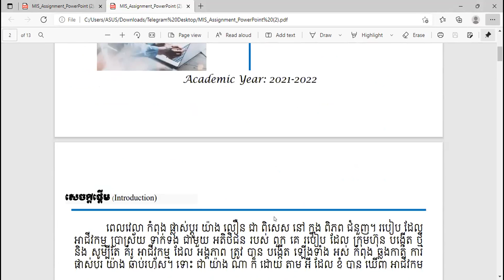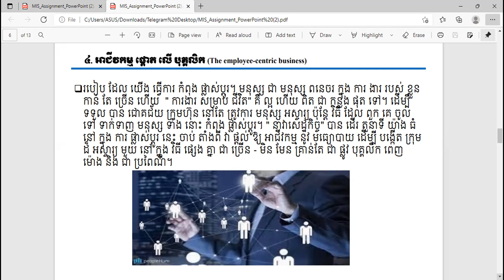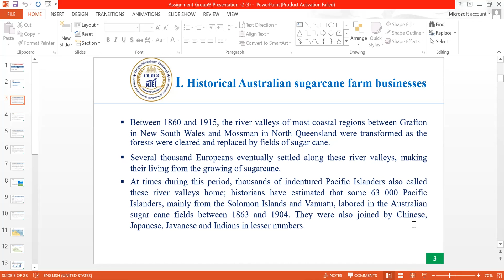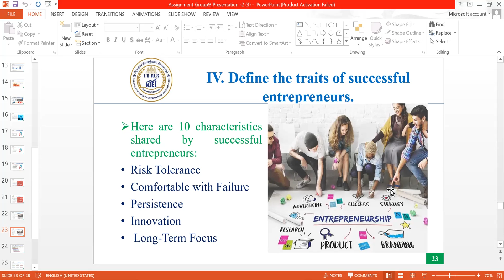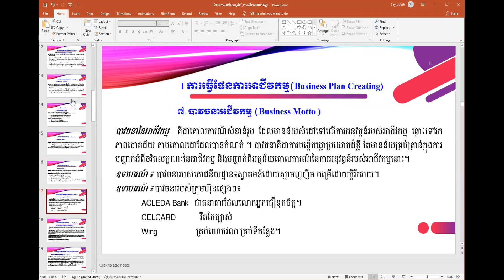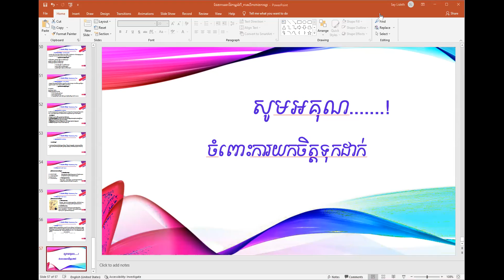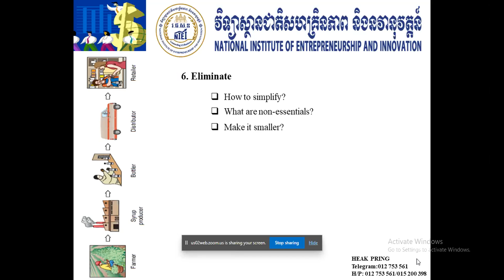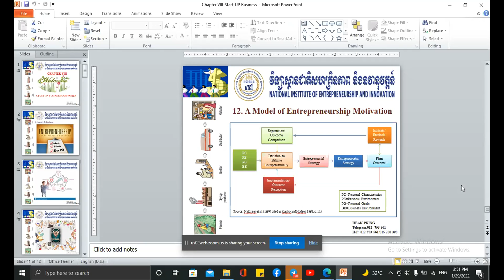Entrepreneurship 29 01 22